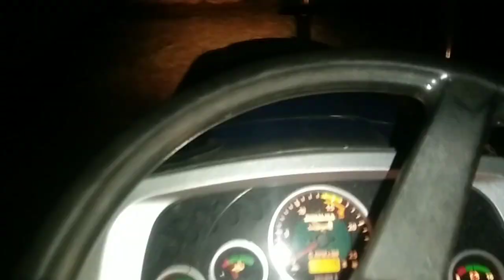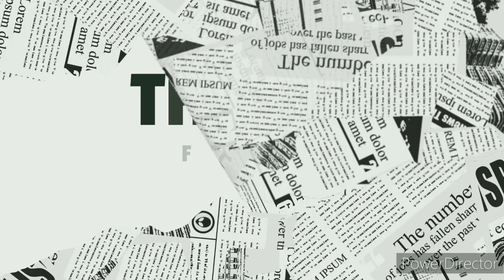Sonalika tractar 745 Di lll🚜 and bhuse ki trolley